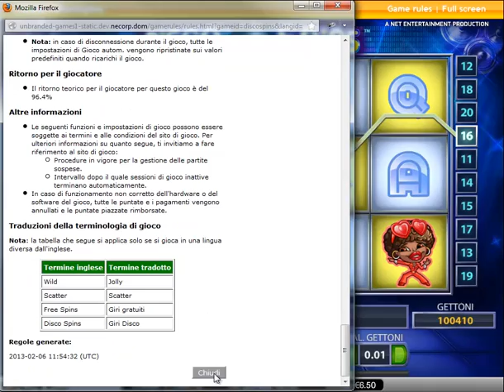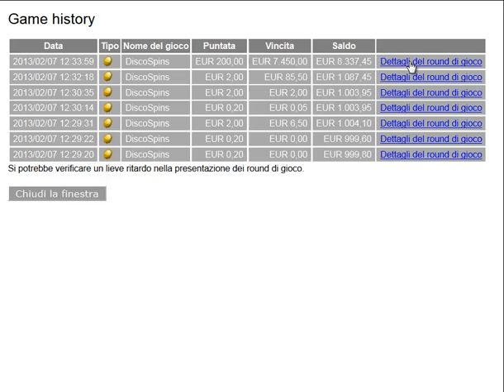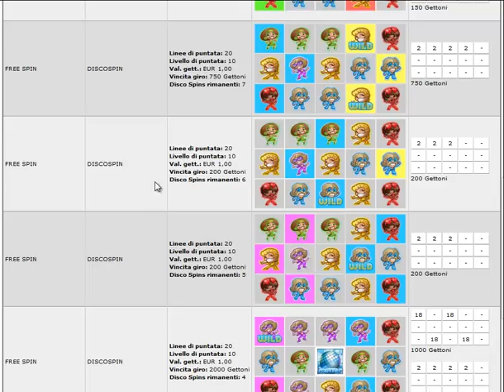Disco Spins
Disco Spins is a 5-reel, 3-row, 20-bet line video slot featuring 2 Free Spins modes, and an all new Dance Floor Wild feature where up to 8 Wild symbols can appear on the reels.